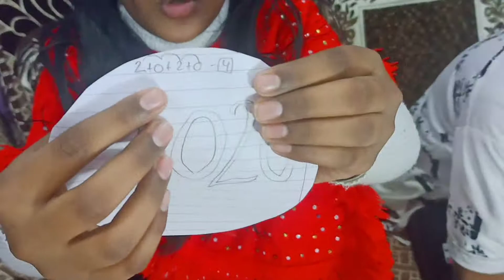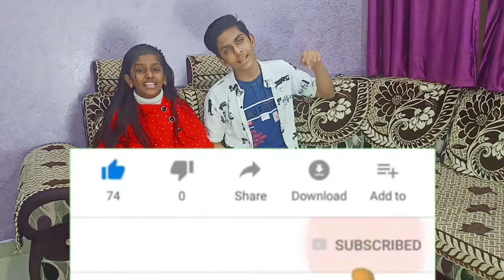Indoor Games for all Party's | 3 Game's for kitty Part | By AP Games Hub !!!!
Hiii Friends

New video is here for you in this video you will see Indoor Games for all Party's | Indoor Games | 3 Game's for kitty Part | By AP Games Hub

And make sure to follow as on instagram :- ap_games_hub.